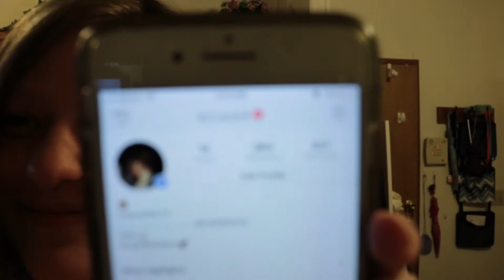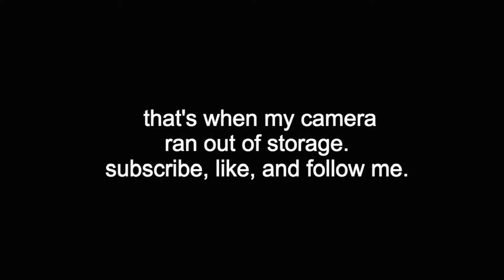cooking with mariah & gracee part 2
》in this video, mariah and i made chicken tacos for a school project.

« about me »

》I am 15 and a sophomore.
》I live in Indiana.
》I edit with iMovie and film with my Canon t6i.
》I am a cheerleader and in show choir.